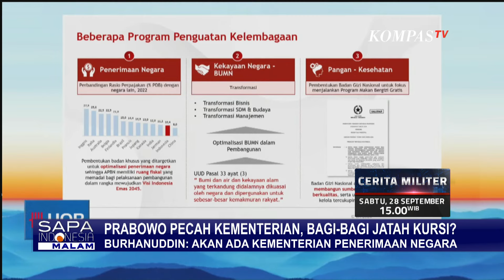Kabinet Gemuk Prabowo Gibran, Ini Alasan Beberapa Kementerian akan Dipecah!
KOMPAS.TV - Jelang pelantikan pada 20 Oktober, Presiden terpilih Prabowo Subianto berencana memecah sejumlah kementerian.

Membengkaknya jumlah menteri ditengarai untuk mengakomodir kepentingan politik.

Salah satu yang menjadi sorotan adalah bertambahnya jumlah kementerian lembaga di kabinet baru mendatang. Beberapa kementerian disebut akan dipecah.

Baca Juga Tanggapi Menag Mangkir Raker Lagi, Selly Andriany Sebut Yaqut Tak Ada Itikad Baik Koordinasi ke DPR di